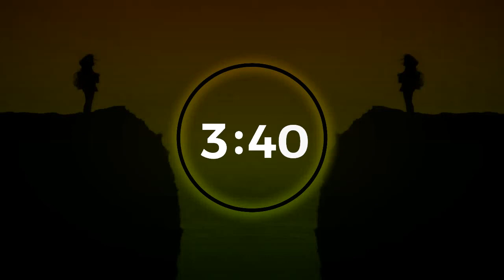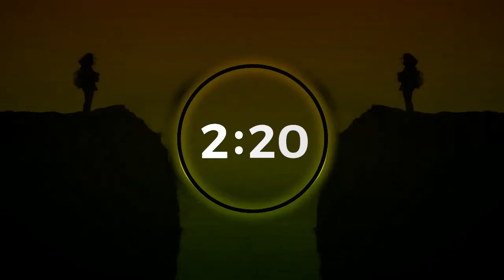Adventure - DarkMoloko / copyright free music youtube channel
ایڈونچر - ڈارک مولوکو کاپی رائٹ فری میوزک

Adventure - DarkMoloko

u want download audio file